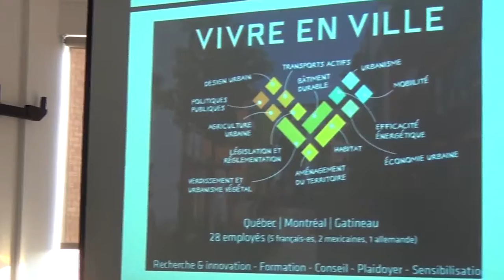Le dernier 5@7 sur le thème de l'environnement